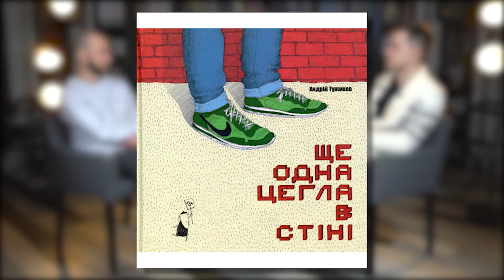"На Ти". Інтерв`ю з Андрієм Тужиковим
Андрій Тужиков - письменник, культурний менеджер,  куратор формації Лабораторія культури